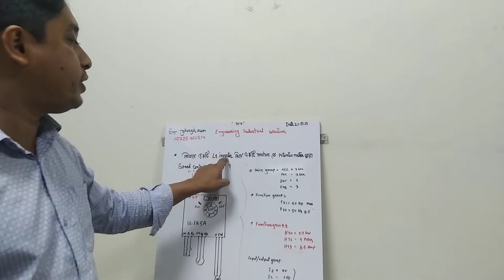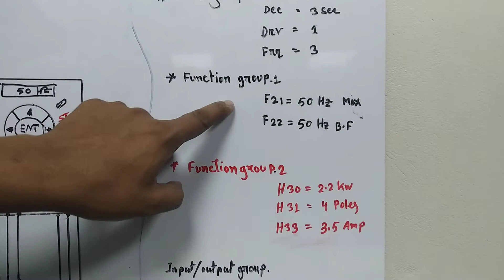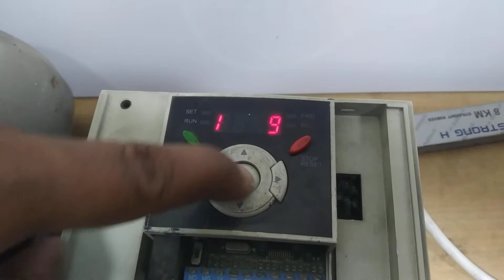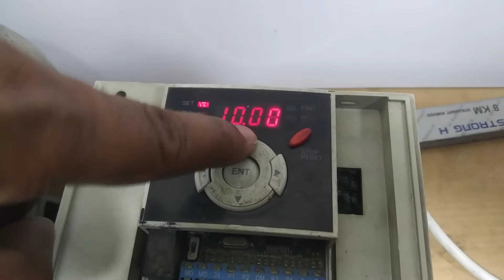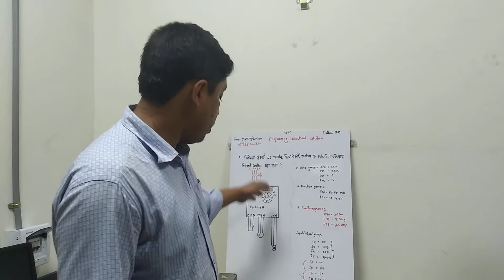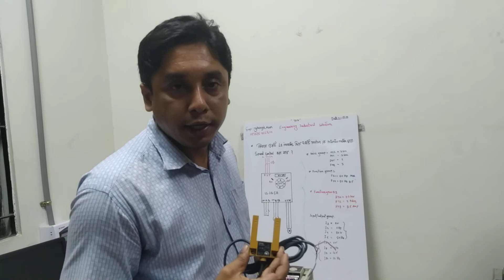LS INVERTER. How to run & speed control a motor with LS inverter, selector switch & potentiometer?